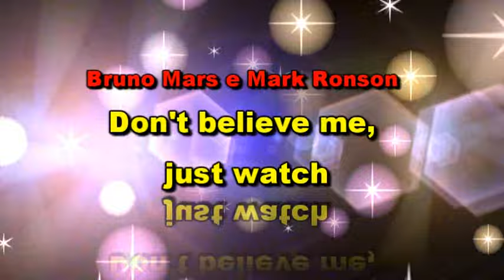SAGGIO DANZA FINE ANNO 2015